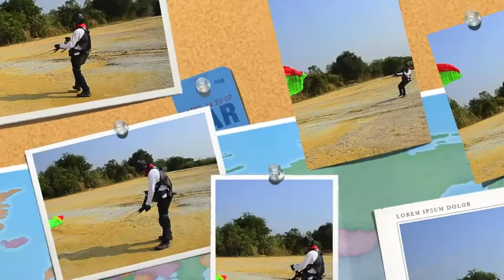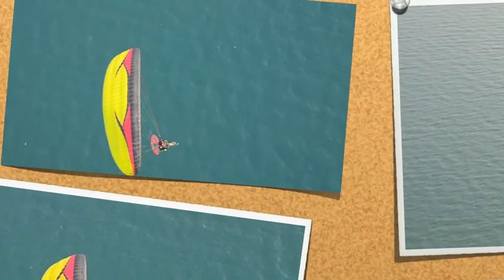ปากซอยสีชัง (1) Large.m4v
Feb 11,2011 from Tapsai -Koh Sichang..